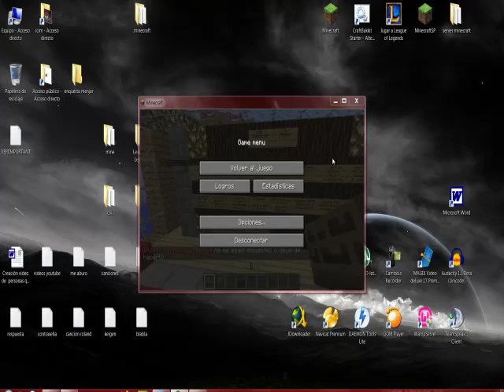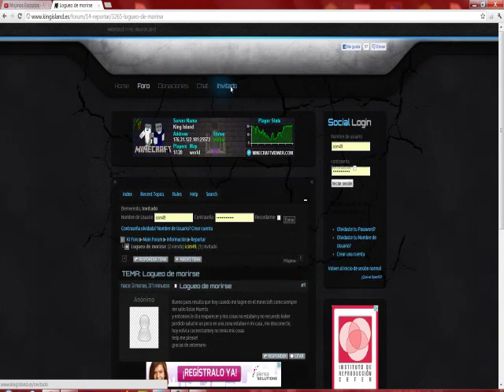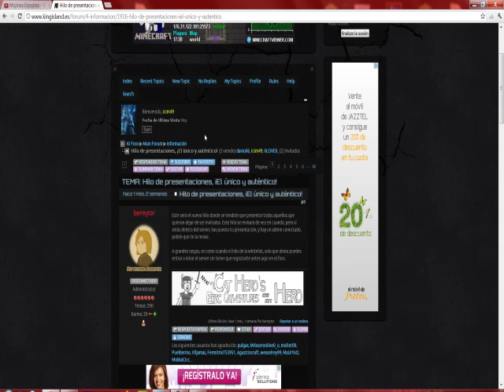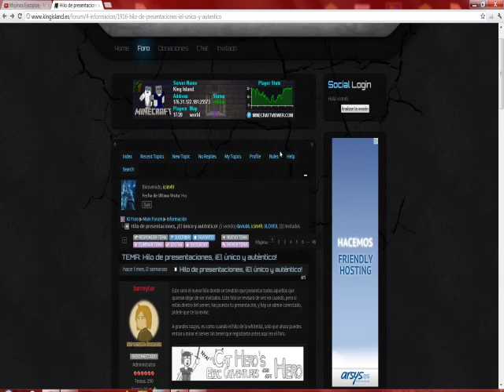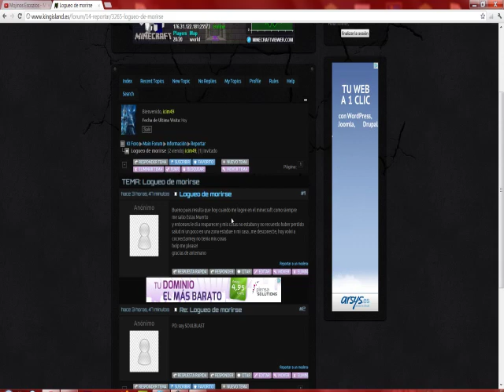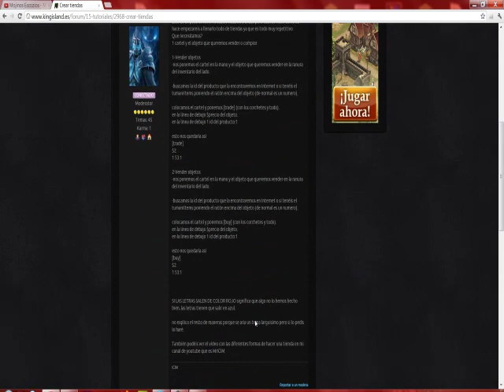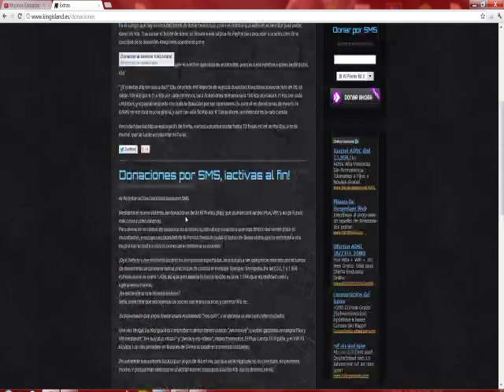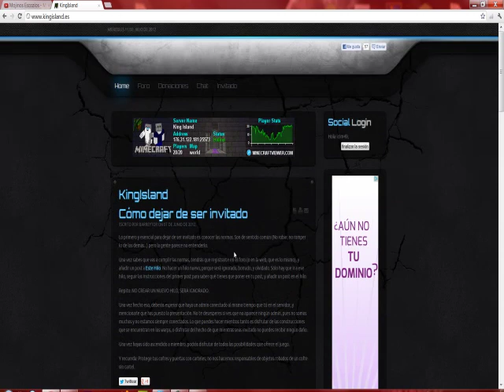Server minecraft 1.3.1 sin hamachi 24h (explicación de como ser miembro) KindIsland Kind Island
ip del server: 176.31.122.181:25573